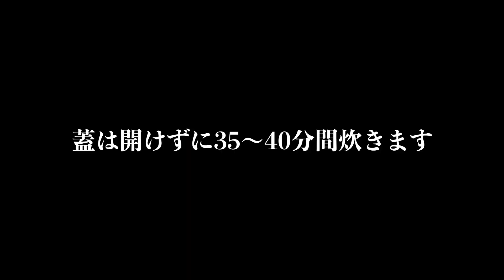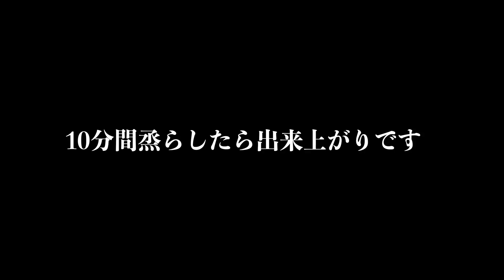【ダイエット効果】痩せやすい体を作る玄米レシピ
☆炊飯器を使って炊くこともできます。

✴︎玄米の効能
玄米に含まれている食物繊維は白米の6倍。腸内環境を改善し、脂肪の吸収を抑制する働きがあります。
カロリーは白米と変わらないので、食べ過ぎには注意しましょう。

✴︎鯖の効能
サバには、EPA (エイコサペンタエン酸)が多く含まれており、EPAには血中の中性脂肪を減らすほか、皮下脂肪・内臓脂肪を減らす効果が認められています。

■玄米とサバの炊き込みご飯

・玄米　　　　300g
・サバ水煮缶　190g
・水　　　　　400ml
・米味噌　　　大さじ1

・白ゴマ/刻みネギ　適量（お好みで）

【作り方】
①玄米を水で洗い、6時間以上浸水させて水気を切ります
②鍋に玄米と水と合わせ調味料、サバを加え蓋をして中火にかけます
③沸騰したら弱火にして、35〜40分間炊きます
④中火で10秒間加熱したら、火を止めて10分間烝らします
⑤かき混ぜてお好みで白ゴマ・刻みネギを振って出来上がりです！

このチャンネルでは「家庭で作れる美味しい料理」を紹介しています。
動画をきっかけに、作ってみよう！と思って頂ければ嬉しいです。

■Nao's Kitchen プロフィール
東京都出身。フリーランス料理人。
調理師専門学校を卒業後、和食の料理人としてミシュラン2つ星店や、5つ星ホテルで勤務。海外での長期滞在を経て、2019年独立。

現在は、東京で料理関連の仕事をしながら定期的にYoutubeで動画配信しています。

■仕事のご依頼はこちらへ